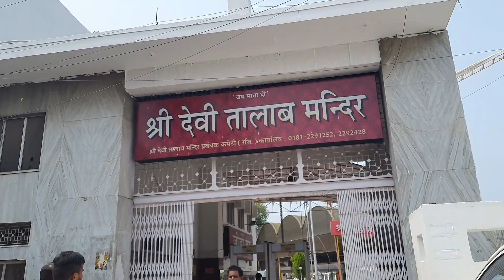Devi Talab Mandir Jalandhar